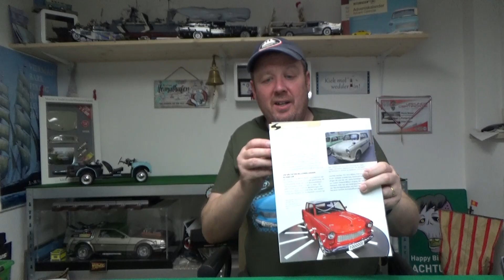Hachette Trabant 601 deluxe Part 42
Spezial Seitenschneider

Cutter, Skalpell

Wenn ihr mich unterstützen möchtet:

Meine Wunschliste: